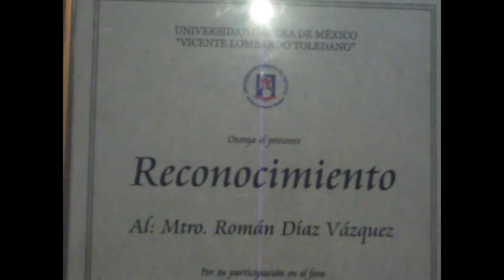DEFENSOR ROMAN DIAZ VAZQUEZ PREMIO NAL.ABOGACIA JUICIO DE AMPARO: CONFERENCIAS DE AMPARO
GRACIAS POR COMPART.  Academia Mundial de Amparo en el SENADO DE LA REPUBLICA BUENAS NOTICIAS. POR SATURACION ABRIMOS NUEVO GRUPO. TALLER DE AMPARO, OCHO SESIONES CON PRACTICA EN TRIBUNALES Y REDACCION: CASOS CONCRETOS, RELEVANTES Y GANADOS DE AMPARO, LA TECNICA Y LA PRACTICA DE AMPARO, NUEVO AMPARO DERECHOS FUNDAMENTALES, Y TIP´S SOBRE LITIGIO. er videos ej.1. 2. 3.- Academia Mundial de Amparo en el SENADO DE LA REPUBLICA 4. 5.- SI LUCHAS TRIUNFAS 6.- EXITOS Y CONFERENCIAS CONSTITUCIONALISTAS Y AMPARO AMPARO 7.- AMA EN VERACRUZ entre otros más de 300 videos que pueden encontrar en "ACADEMIA MUNDIAL DE AMPARO" O "ABOGADOS AMPARISTAS" o "ROMAN DIAZ VAZQUEZ" EN YOUTUBE cels 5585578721 y 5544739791. correos y programadeamparos @yahoo.com,
GRACIAS POR COMPART. ROMAN DIAZ  PREMIO NAL.de ABOGACIA 1990,CONSTITUCIONALISTACONFERENCISTA NAL DE AMPARO Y CONSTITUCION CONFERENCIA INFORMATIVA,INF.ULTIMA:CON FECHA 5 DE FEBRERO SE ORDENA NOTIFICAR AMPAROS GANADOS, INVITAMOS ESTE LUNES A LAS 11 HS EN LA SUPREMA CORTE DE JUSTICIA DE LA NACION A CONFERENCIA INFORMATIVA SOBRE LOS PRIMEROS AMPAROS GANADOS U OTORGADOS POR LA JUSTICIA DE LA UNION EN RELACION A REFORMA LABORAL Y ASESINATO DE MEXICANOS POR LA PATRULLA FRONTERIZA.. EN JUICIO DE  DE AMPARO  NUMERO 2345/2012, TRAMITADO ANTE EL JUZGADO PRIMERO  DE DISTRITO  EN MATERIA DE TRABAJO DEL D.F. Y RESUELTO POR EL JUZGADO QUINTO DE DISTRITO DEL CENTRO AUXILIAR DE LA NOVENA REGION CON RESIDENCIA EN ZACATECAS ZAC. MAYORES INF. COMUNICATE A CELS 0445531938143  Y 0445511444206. O Y , esteSABADOalas12 HS.y LUNESalas14 HSen TELEVISION INTERNAL.CANAL PATRIO,SOBRE AMPAROS GANADOS ULTIMAMENTE BASE PARA REFORZAR DEFENSA CONSTITUCIONAL Y DERECHOS HUMANOS,PARTICIPA EN LAS LAS JORNADAS CONSTITUCIONALISTAS CONMEMORATIVAS DEL 96 ANIVERSARIO Y CENTENARIO DE LA CARTA MAGNA FEDERAL. (DIFUSION DEL CONOCIMIENTO Y CUMPLIMENTACION DE LA CONSTITUCION POLITICA DE LOS ESTADOS UNIDOS MEXICANOS). FAVOR DE COMUNICARSE A LAS CELS 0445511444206 Y 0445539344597 O ENV. CORREO A: PLATAFORMACONSTITUCIONALISTA@Y­­­­AHOO.COM.MX Y PARTIDOCONSTITUCIONALISTA@YAHO­­­­O.COM.MX VER VIDEOS EN YOUTUBE BUSCAR EN "PARTIDO CONSTITUCIONALISTA" EN TODA LA REPUBLICA.RECORD MAS DE MIL CONFERENCIAS PREMIO NALdeABOGACIA ROMAN DIAZ VAZQUEZ D, INF.CONFERENCIA SOBRE QUEJASyAMPAROS CONTRA REFORMA LABORAL INCONSTITUCIONALORIENTACION Y SOLICITA AL PARLAMENTO SOCIAL NACIONAL EL FORMATO DE APOYO AMPARO CONTRA REFORMA LABORAL INCONSTITUCIONALA MAILs Y . INF.  EN LA PLAZA MARIANO OTERO DEL PALACIO DE JUSTICIA FEDERAL LOGR. PRIMEROS AMPAROS ADMITIDOS CONTRA REFORMA LABORAL  PRIMEROS AMPAROS  A TRAMITE CONTRA REFORMA LABORAL NUMEROS 2345/2012 Y 2346/2012 POR EL JUZGADO  PRIMERO DE DISTRITO EN MATERIA DE TRABAJO Y  EL 26 SEPT. AMPAROS 2338/2012 Y 2339/2012 POR EL JUZGADO SEXTO EN MATERIA DE TRABAJO. POR EL PARLAMENTO SOCIAL NACIONAL-APIMAC.APOYA AMPARO  CONTRA REFORMA LABORAL,ENV. ASOCIACION PROFESIONAL INTERDISCIPLINARIA DE MEXICO